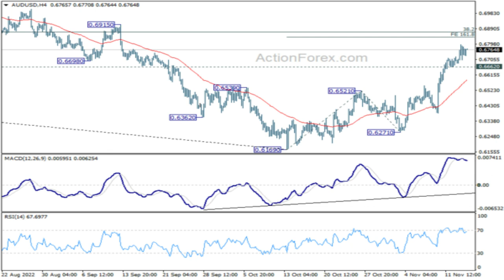Here's why you'll NEVER make success in Forex. The Forex Cycle of Distruction...